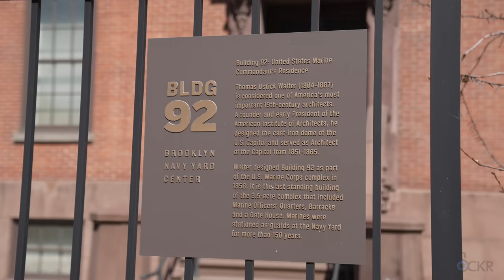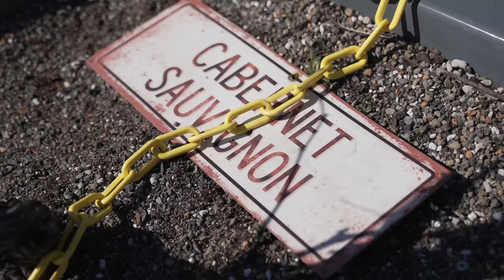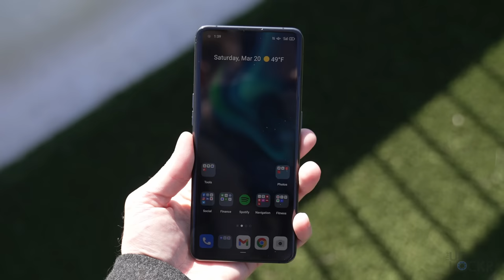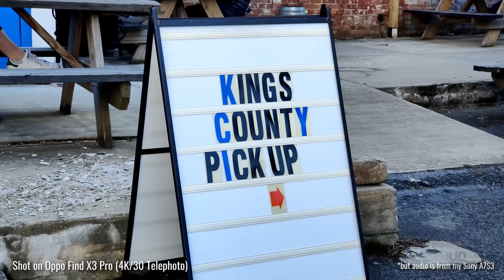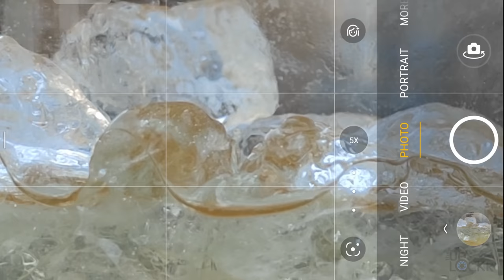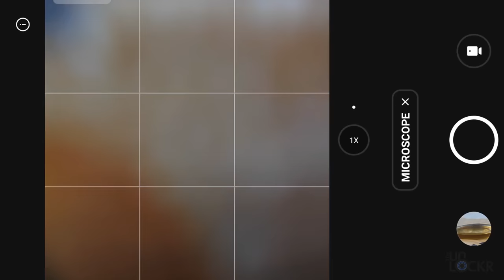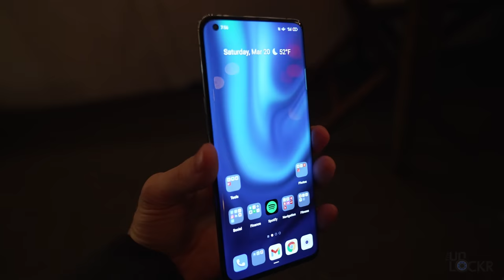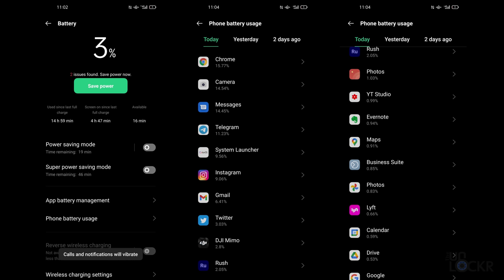Oppo Find X3 Pro Real-World Test (Camera Comparison, Battery Test, & Vlog)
I took the Oppo Find X3 Pro, the latest flagship phone from Oppo, out for a day in the Brooklyn Navy Yard. We do a camera comparison of the Find X3 Pro vs some of its competitors, we'll see how the battery test does over the day, and we'll talk about some of the features I like and don't like. Check it out and let me know what you think!